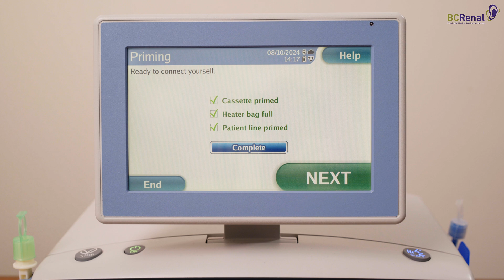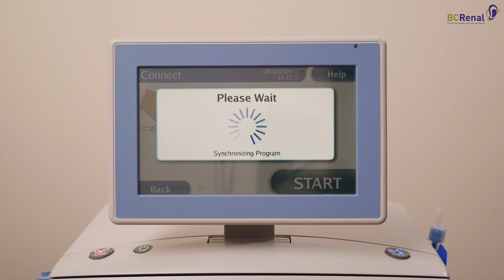Amia Cycler - How to Connect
0:01 Introduction
0:20 Gathering your supplies
0:33 Wash your hands with soap and water and put on a mask
0:42 Connecting the patient line to the transfer set
1:19 Opening the transfer set
1:30 Press the start button to begin, remove your mask

This video demonstrates the steps involved in connecting the Baxter Amia cycler. The content is intended to supplement training that is provided by Peritoneal Dialysis programs in British Columbia. Contact your PD program for further direction if required. This video series has been made possible with the support of the Abbotsford Regional Hospital PD Program, BC PD RN Group, BC PD Provincial Committee, BC Renal, and Mat Lo Productions.